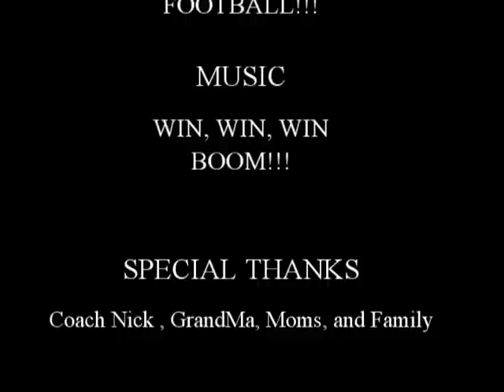#19 Jason Estes OCJAAF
Statchecka Baller! This kid does it all Run, Tackle, Punts, and more... Jason is a Coaches Dream!!!